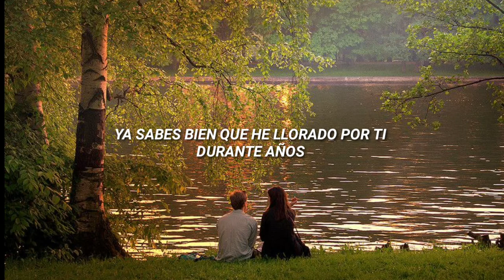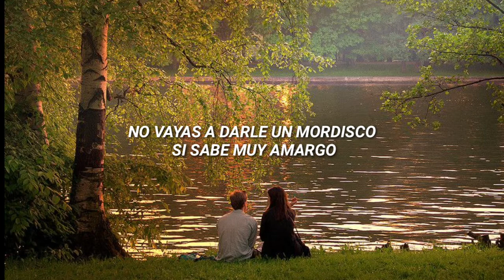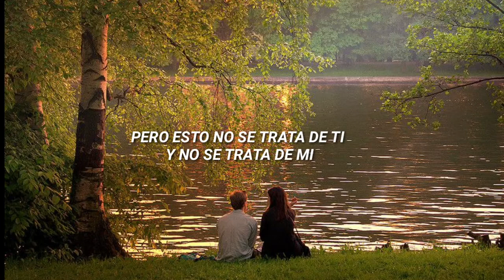hope tala - eden (sub. español)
• artista: Hope Tala
• canción: Eden
• álbum: Starry Ache (2018)

 ♡ sus redes ♡

🌷 jardín de edén es el lugar donde puso dios al hombre después de crearlo 🌷

*:･ﾟ✧ *:･ﾟ✧ *:･ﾟ✧ *:･ﾟ✧ *:･ﾟ✧ *:･ﾟ✧ *:･ﾟ ✧ *:･ﾟ✧*:･ﾟ

| lyrics |

come to the river
don't take a bite if it tastes too bitter
don't make the same mistake as Eve please
don't let them tell you to get down on your knees

nobody's worth your tears
you know I've cried for you for years
and every time your face appears in my dreams
it's ever as it seems, and we go

you want me to sing you a song of sixpence
write you another rhyme
iwould open my bones for you
nut I just don't have the time

so the stories in my veins will have to do
take shelter when it rains and we'll get through
iwould spend my soul for you

round

don't make the same mistake as Eve
son't let them tell you to get down on your knees

it's never as it seems (never as it seems)

you know we've been fighting and it's getting so late
why're you walking so fast, it's dark, baby wait
ithought when we met it had happened like fate
but as the months went by I guess it all turned to hate
and it's like, "I'm Adam, she's Eve
and I guess I still love her so I'm gonna have to leave"
but it's not about you, and it's not about me
iguess it's all about Eve

being in love is like being in the Garden of Eden
and you get chucked out when the person realises they don't love you
like they said they did